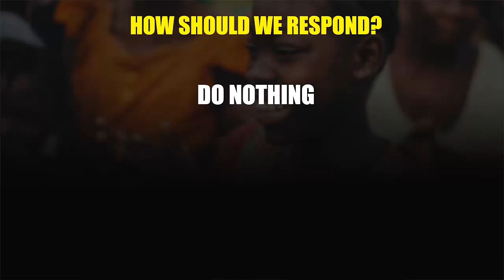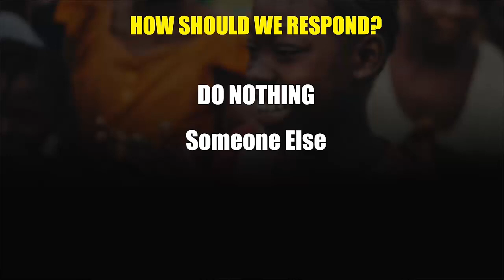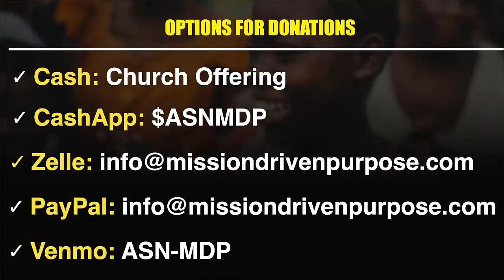Ghana W. Africa Water Filter Mission Project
If you'd like to give a year-end gift or New Year's gift to support Mission Driven Purpose (MDP)'s water filter project for Ghana, West Africa, you can do so at: